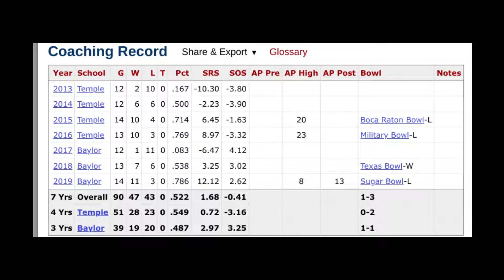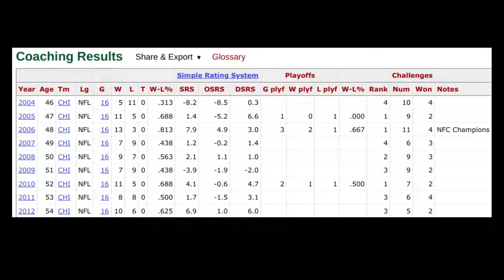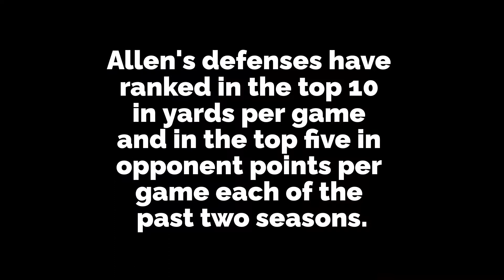5 Worst NFL Head Coaches Heading Into 2022 NFL Season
These 5 head coaches have shown that they are the worst in my opinion heading into 2022. They have produced bad records as coaches or have underproduced.